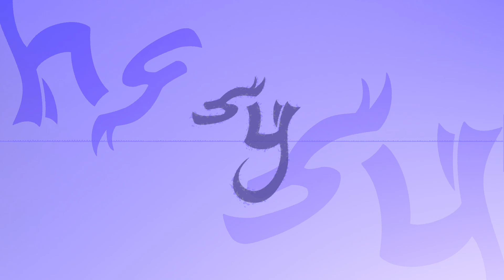[Free For Profit Sample] “Past Life" (prod. Sypher) | Pop Guitar Melody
I really love the chill guitar melody. This definitely gives me more of a pop vibe and some heavy feelings of nostalgia. Anyways, this sample is completely free to use for profit and is not copyrighted. All I ask is that you subscribe for more free stuff, and if you make anything with this, please share a link to whatever you produce so I can check it out and see what you created.

Also guys, I would really appreciate it if you could listen all the way up to the end. I try to incorporate multiple different melodies in these samples so that you guys can pull 4-8 bar loops from different regions of the sample to use in your beats. I’d be really disappointed if you guys missed out on making something great because you didn’t hear a melody that comes later in the sample that may have sparked your creativity.

Key: C Major
BPM: 97